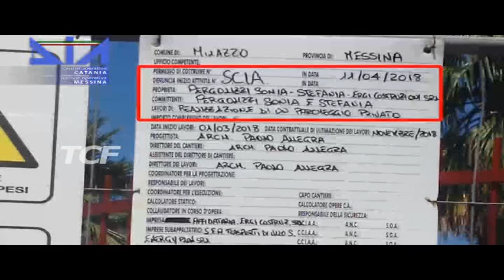MAXISEQUESTRO DA 35 MILIONI AL COSTRUTTORE PERGOLIZZI